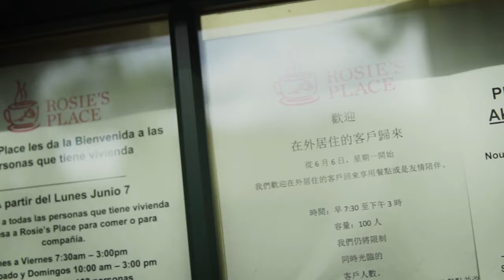Stories of Boston's Methadone Mile // Documentary of Homelessness in America: Sister Jean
Every day, we pass by those struggling with addiction, homelessness, and poverty. These are the stories of those often overlooked. These are the invisible. Here is Sister Jean, a volunteer at our Street Ministry who has faced homelessness herself and has lived to tell the tale by God's strength.If you would like more information about volunteering or partnering with the street ministry Congregación León de Judá please contact Evelyn at